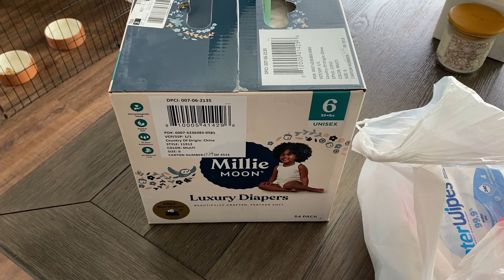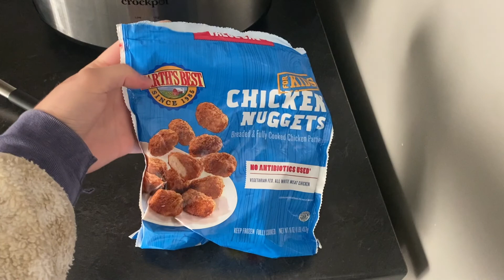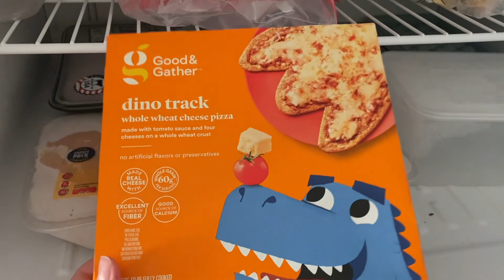*NEW* DAY IN THE LIFE AS A MOM | MEET OUR PUPPY 🐶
Just another typical day in my life as a student mom + finally sharing our newest addition to the family ✨ I hope you enjoyed watching!